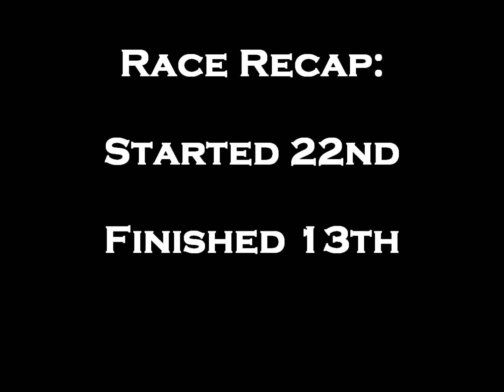New Egypt Speedway Crate Modified Feature 7/25/15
Tom Princiotta in car cam.